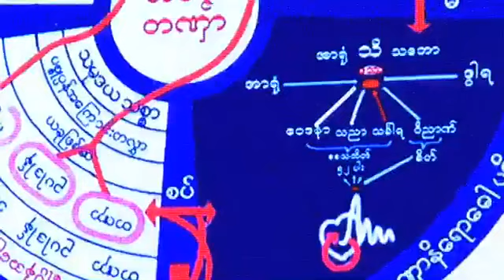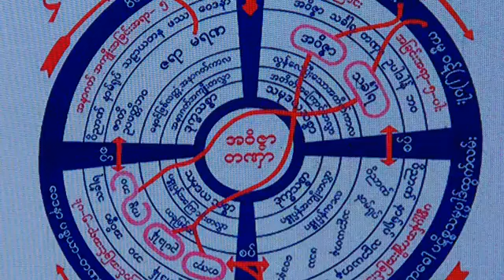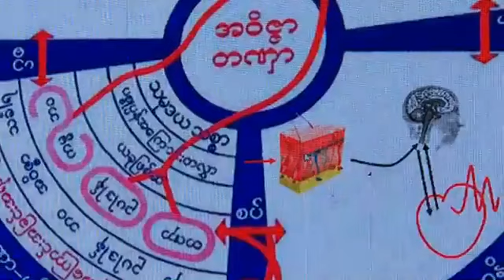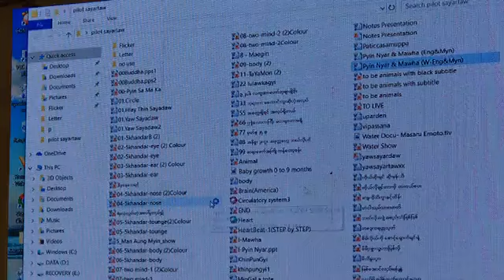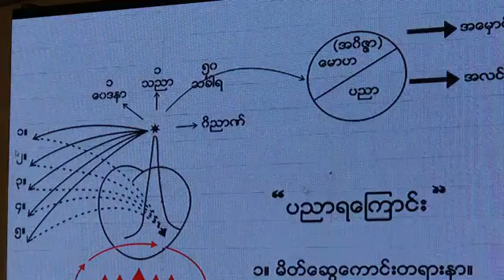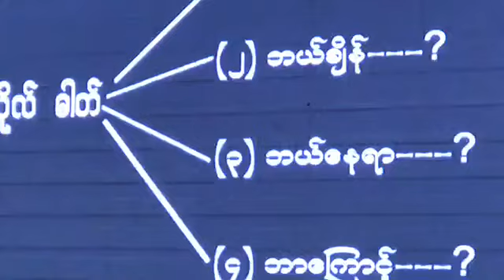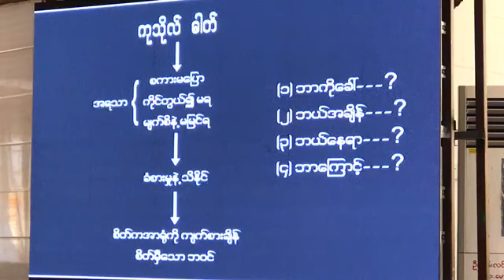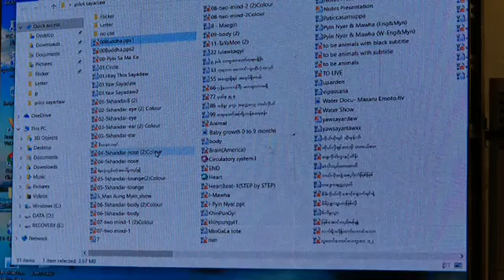၂။ တရားစခန္း တရားေတာ္ 20181216N ပိုင္းေလာ့ဆရာေတာ္ႀကီး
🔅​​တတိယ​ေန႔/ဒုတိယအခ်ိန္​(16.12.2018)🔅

မႏၲ​ေလးတိုင္​း​ေဒသႀကီး၊(၈၂)လမ္​း(၂၁)(၂၂)ၾကား ဆု​ေတာင္​းျပည္​့ဘုရားနီဘုရားဝင္​းအတြင္​း နိုင္​လြန္​သာသနာ႔ဗိမာန္​​ေတာ္​အတြင္​း၌က်င္​းျပဳလုပ္​အပ္​​ေသာ စတုတၳအႀကိမ္​​ေျမာက္​ ျမတ္​ဗုဒၶ၏နိဗၺာန္​​ေရာက္​​ေၾကာင္​းတရား​သင္​တန္​း တတိယ​ေန႔၏ ပထမအခ်ိန္​အစီစဥ္​ျဖစ္​ပါသည္​။
ထပ္ဆင့္ ဓမၼဒါနျပဳပါသည္။

ထပ္ဆင့္ ဓမၼဒါနျပဳပါသည္။